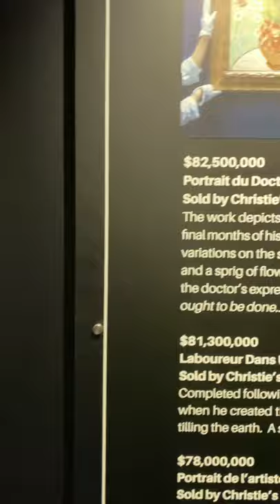82.5 million dollars painting | one of the most expensive painting in the world